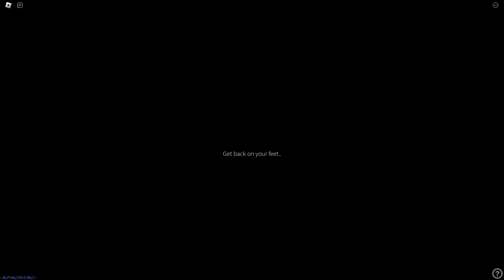Project: Subterranean | Reactor Startup & Meltdown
I love my hamburgers nice and fresh.